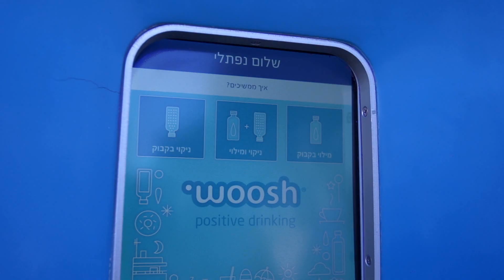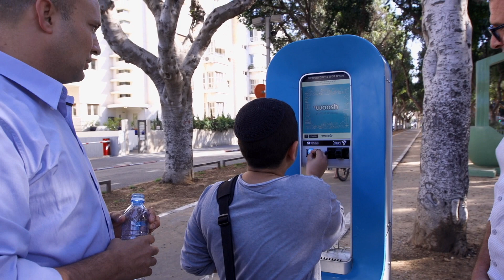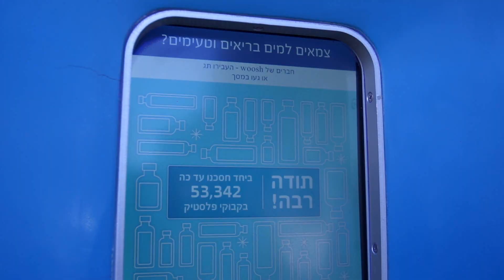יש לך עסק עם בנט - פרק 1 - Woosh - חסכון במים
סדרה חדשה בהשתתפות שר הכלכלה נפתלי בנט לעידוד היזמות בישראל, תחת השם "יש לך עסק עם בנט", ובה הוא חושף עסקים חדשניים ומיוחדים אשר בחרו בדרך של יזמות.

בפרק הראשון נפגש בנט בשדרות רוטשילד עם חברה חדשה, שמסייעת לאיכות הסביבה, והקימה מכונה לשטיפת ומילוי בקבוקים החוסכת את הצורך בקניית מים מינרלים.